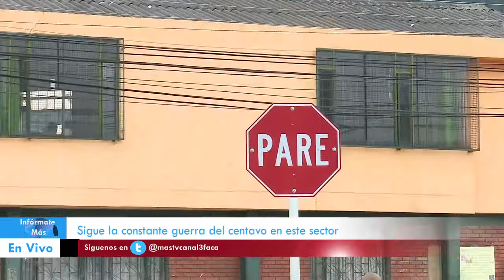Habitantes del Barrio Concepción Denuncian